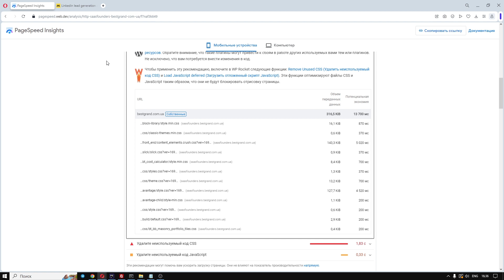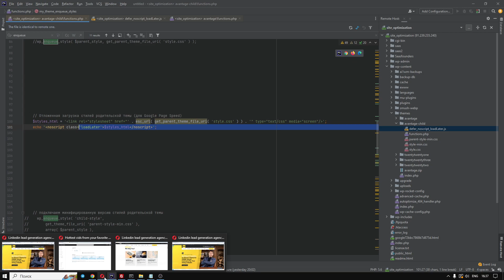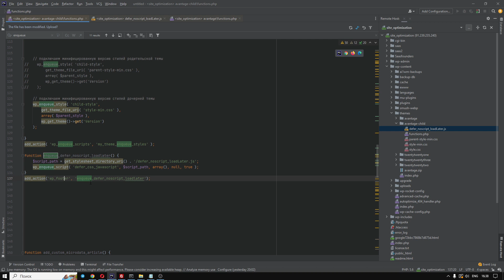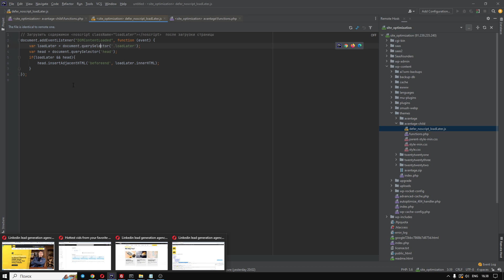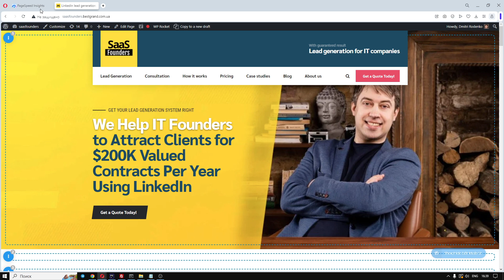Устраните ресурсы, блокирующие отображение - ускорение сайта Wordpress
Устраняем ресурсы, блокирующие отображение и ускоряем сайт на Wordpress. Делается это для ускорения загрузки сайта.

Так как показано в видео нужно проделать с каждым файлом, который блокирует отрисовку страницы и вызывает ошибку "Устраните ресурсы, блокирующие отображение"

Решение костыльное, но лучше чем ничего. Пробуйте.

Если что-то непонятно - спрашивайте, подскажу и отвечу быстро.